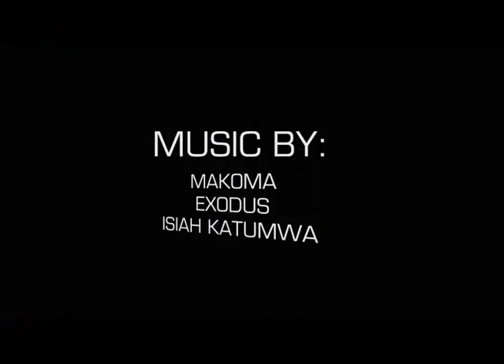Jireh's band outing